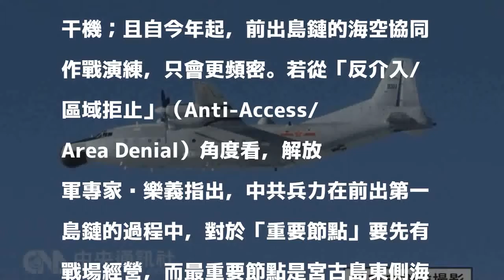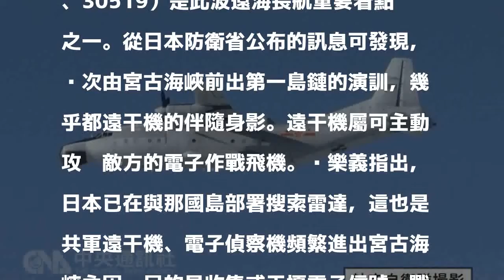專家看點：未來共軍海空協同演練更頻密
共機擾台專題（中央社記者林克倫台北2日電）針對共軍去年11月起的遠海長航，專家認為，最具看點是12月7日宮古海峽的海空對抗演訓，及「大鼻子」與遠干機；且自今年起，前出島鏈的海空協同作戰演練，只會更頻密。若從「反介入/區域拒止」（Anti-Access/Area Denial）角度看，解放軍專家亓樂義指出，中共兵力在前出第一島鏈的過程中，對於「重要節點」要先有戰場經營，而最重要節點是宮古島東側海域，其次是巴士海峽東側的菲律賓海。他表示，當共軍前出第一島鏈後，日本與宮古島會變成在機艦群的「後方、側翼」，即共軍的後路遭遮斷；若日本軍機或船艦在後方側翼進行戰術騷擾，將導致共軍兵力部署無法展開。而台灣本島對共軍，則是另一個後方側翼。基此，中共空軍的遠程電子干擾機（運8G，編號30515、30519）是此波遠海長航重要看點之一。從日本防衛省公布的訊息可發現，每次由宮古海峽前出第一島鏈的演訓，幾乎都遠干機的伴隨身影。遠干機屬可主動攻擊敵方的電子作戰飛機。亓樂義指出，日本已在與那國島部署搜索雷達，這也是共軍遠干機、電子偵察機頻繁進出宮古海峽主因，目的是收集或干擾電子信號。戰場經營代表要實戰化演訓以驗證想定能否落實。亓樂義指出，從今年11月以來的10多次繞島常航看，主要仍是中共空軍與海軍「各自演訓」；但最值得關注者，是12月7日在宮古海峽東側的演訓，極有可能是在探索演練海空協同作戰。